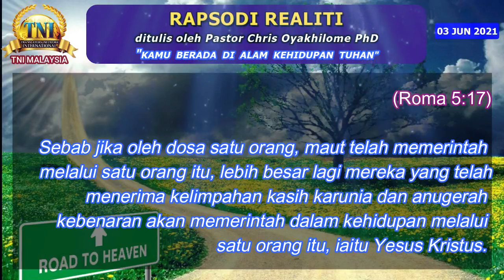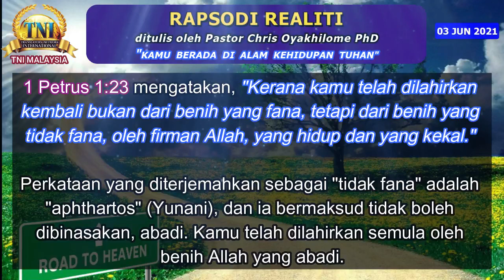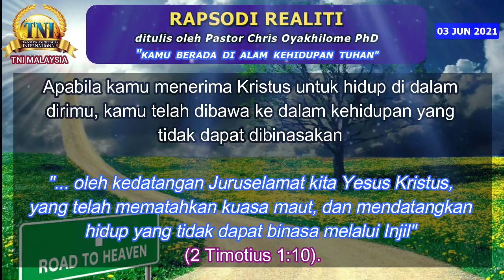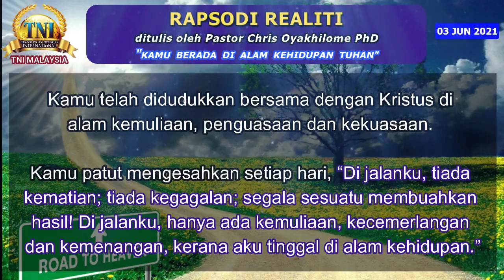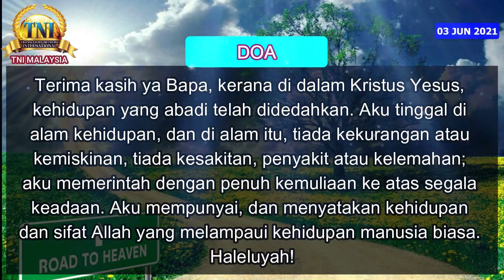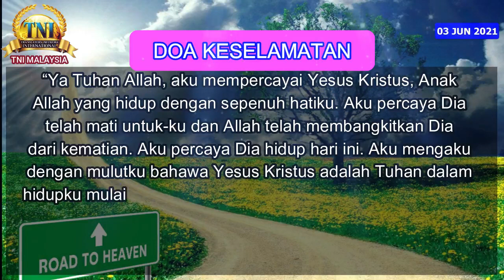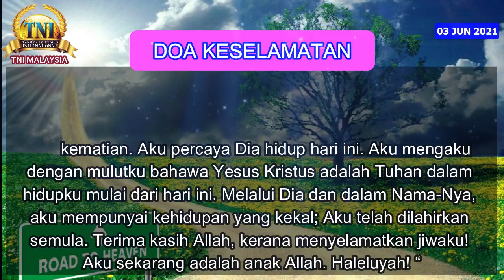KAMU BERADA DI ALAM KEHIDUPAN TUHAN ||| 3 JUN 2021 RAPSODI REALITI - PASTOR CHRIS OYAKHILOME